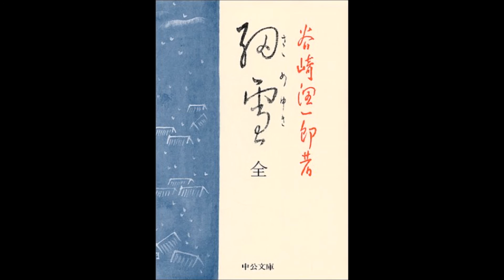【紹介】細雪 中公文庫 （谷崎 潤一郎）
今回紹介するのは、　細雪 (中公文庫)　という本です。

作品の内容自体の圧倒的な素晴しさについては、多くのレビュアーの方が絶賛している通りなので、私に付け加える言葉はありません。芦屋川を中心に整然とひらけた、そして凛としたたたずまいを四季を通じて湛える芦屋、そして神戸市東灘区の山の手の街並みを愛してやまない人にとっては、必読の書と言ってよいでしょう。さて、本書を文庫版で購入する時、３分冊になっている新潮文庫版を選ぶか、１冊にまとめている中央文庫版を選ぶか、迷うところです。混雑する通勤電車で少しずつ読むしか時間がとれない人は３分冊の方を選ばざるを得ないでしょう。こちらの中央文庫版の方はさすがに解説を含めて９３６ページというボリュームですが、カバーは昭和２１?２３年刊細雪の表紙絵を採用しており、また、数は多くありませんが挿絵が挿入されていて、時代背景の雰囲気をかもし出してくれるので、本書が二度、三度と読みたくなる本であることを考えると、この中央文庫版がお薦めです。なお、市川崑監督の映画は、話を昭和１３年の１年だけに限り、エピソードも順番を変えたり、削除したり等していますが、本書で描かれた日本の古き良き文化の視覚化という点で圧倒的な成功を収めており、ＤＶＤでご覧になると、益々本作品の虜になること請け合いです。